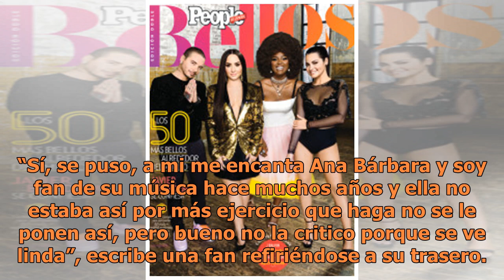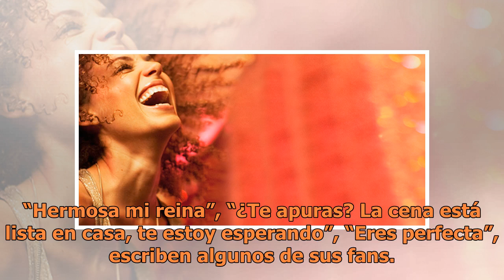Acusan a Ana Bárbara de haberse operado las pompis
Según la artista, aprovechó un tema de salud para pasar por el quirófano y mejorar ese aspecto de su cara. “¡A mis fans y personas que me aman! Quiero compartirles que por una ...